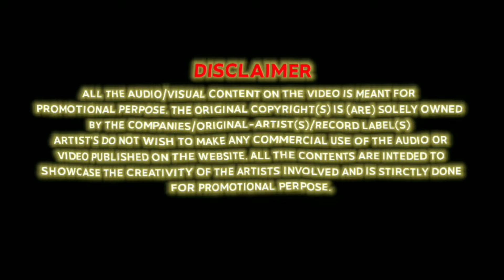Main Joru Ka Ghulam Banke Rahunga (Bouncy Mix) | NV Production x DJ Pras | Govinda, Twinkle Khanna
Song - Joru Ka Ghulam
Remix By - DJ Pras & NV Production
Video By - Sachin Visuals

Movie:- Joru Ka Ghulam (2000)
Starcast:- Govinda, Twinkle Khanna, Kader Khan, Johnny Lever, Ali Asghar, Ashok Saraf, Ashish Vidyarthi
Directed by:- Shakeel Noorani

Please Share this Mix on Social sites ( Facebook | Twitter | Google + | Whats app ) to more people could listen it.

📋Topics Covered:-
1. joru ka ghulam
2. joruka ghulam songs
3. govinda songs,govinda all songs
4. joru ka ghulam dj
5. unreleased dj songs
6. joru ka ghulam dj pras
7. joru ka ghulam nv production
8. bollywood songs,bollywood songs 2020
9. Bollywood Songs 2021